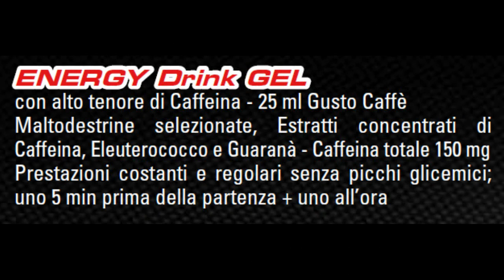LECCO-MANDELLO-VARENNA-BELLANO-PIONA-COLICO 1^ PARTE-Video HD per Spin Bike e Rulli Ciclosimulatori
Totale 18,98 km
Tempo totale 00:35:30
Salita 2,35 km
Dislivello 79,70 m
Nº tratti29
Media salita3.39 %
Max. Salita10.0 %
Min. Discesa-5.0 %
Qui sotto i dati da inserire in Programma gestione Rulli tipo Bkool-Bsim
Tempo minuti:secondi   inclinazione strada
0:15 10
1:30 0
1 -2
1 0
0:30 3
0:45 10
0:30 -5
0:30 0
1:30 2
1:30 0
1:45 -2
0:30 0
1:45 2
3 0
1:30 -2
1:30 0
1:15 5
0:30 -5
1:30 0
0:45 5
0:30 0
0:30 -2
2 0
0:30 -2
3 0
0:30 4
2 0
1 -2
2:30 0
TOTALE 35MIN.30SEC.
Buona pedalata